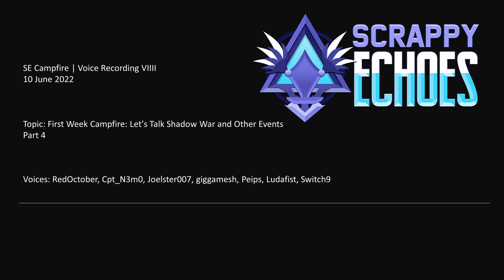SE Campfire | 9 - First Week Campfire: Let's Talk Shadow War and Other Events Part 4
SE Campfire | 9 Part 4
10 June 2022

Topic: First Week Campfire: Let's Talk Shadow War and Other Events

Voices:
RedOctober, Cpt_N3m0, Joelster007, giggamesh, Peips, Ludafist, Switch9

Scrappy Echoes Campfire | Voice Recording:
SE Campfire is a live dialogue/discussion that is held in our Scrappy Echoes' Discord from time to time where we discuss about Diablo Immortal stuff. You will get to hear valuable and interesting stuff coming from the Council, leaders, members and even special guest.

Various languages are available under closed caption settings.
You can read them under transcripts too.

For the latest Campfire, do join us directly on our Discord.

About me:
I create these videos for gaming pleasures, to share and to entertain my audience with my experiences and my own opinions I had from the games.

Things being shared by me has zero intention to offend anybody. I did this purely to share my knowledge I have with the games hoping that more people would understand and enjoy the games I am playing.

Hope you guys enjoyed my productions :)

If you are interested to work with me or sponsor any of my future videos, I would love to do so.